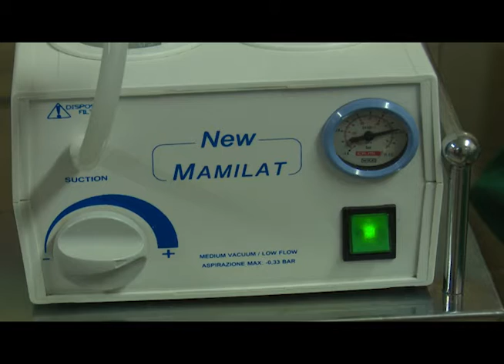Estimulan en LasTunas programas sanitarios a favor de la madre y el niño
La Semana Mundial de la Lactancia Materna estimula programas sanitarios a favor de la madre y el niño. La periodista Natasha Díaz Bardón nos brinda criterios especializados a través de su entrevistada.